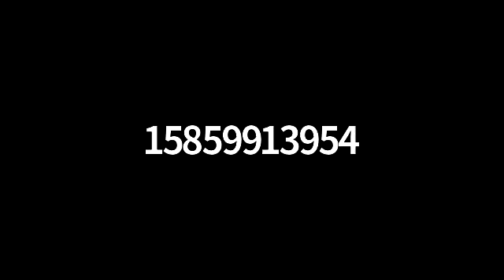Pavilion Planning Board Public Hearing 6-3-20